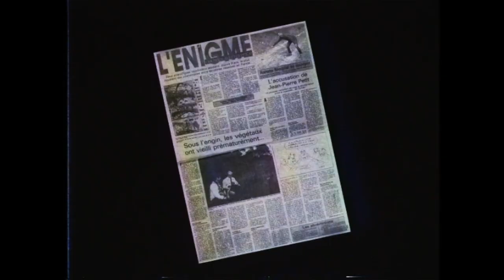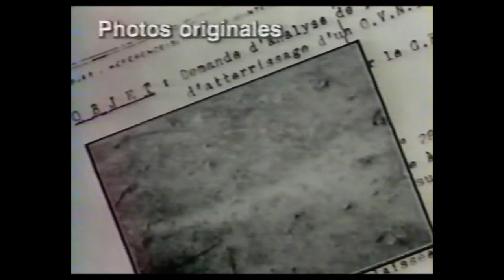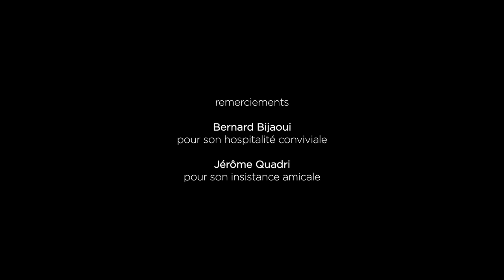L'OVNI de Trans-en-Provence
Un film écrit et réalisé par Luc Serard, avec Guillaume Méry.